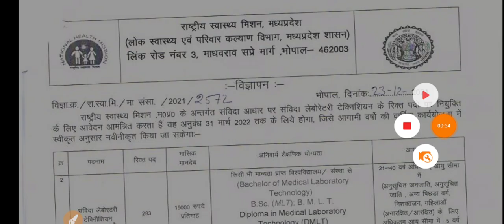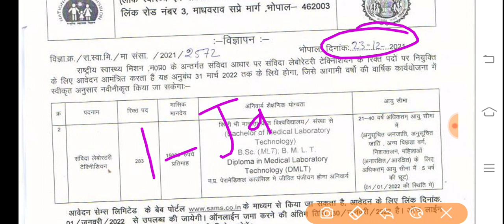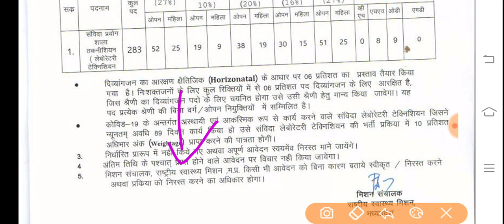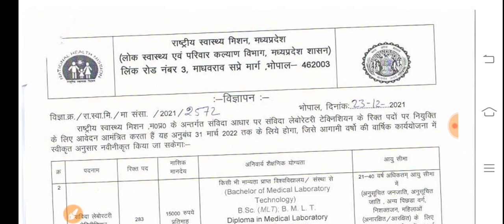Lab technician vacancy 2021/lab technician job/health department lab technician vacancy/medical Job